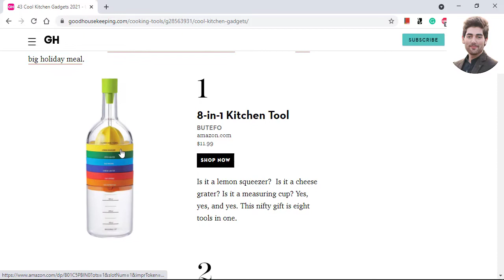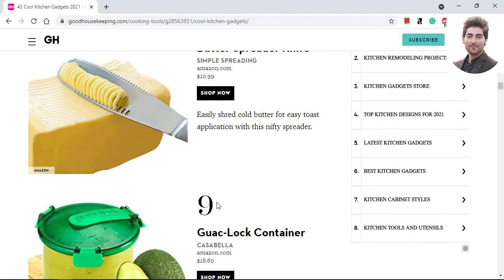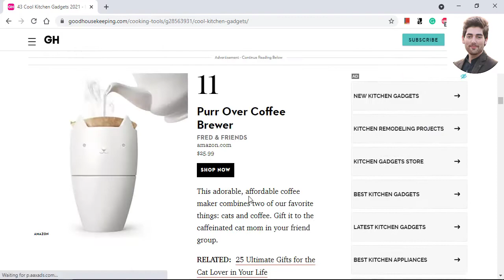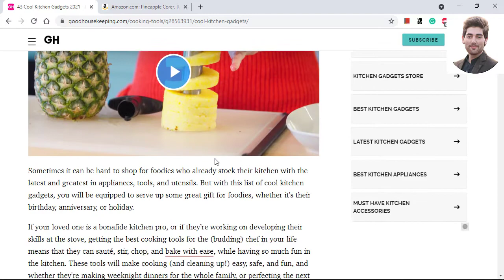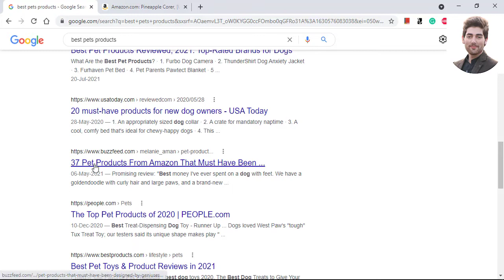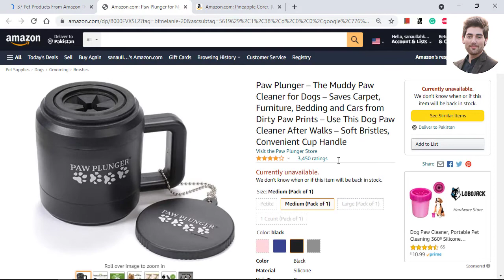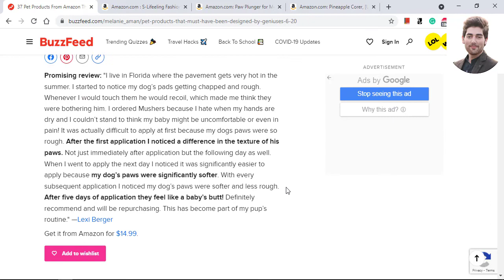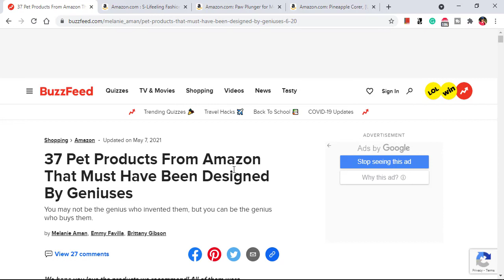amazon product ideas 2021|how to sell on amazon in Pakistan| product idea for amazon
how to sell on amazon in Pakistan
amazon fba product research 2021
product idea for amazon
amazon product ideas 2021

virtual assistant course complete
amazon wholesale fba free course